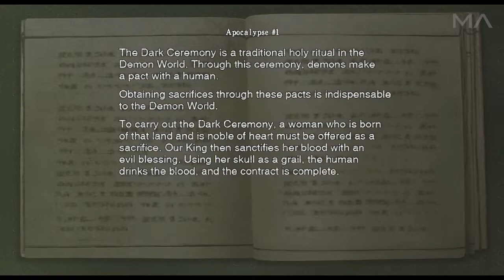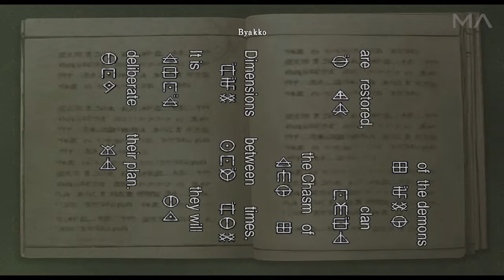Keep Underground | Let's Play Onimusha: Warlords Part 4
Platform: Steam
Recording: Open Broadcaster Software (OBS) Studio
Video Editing: Adobe Premiere Pro CC